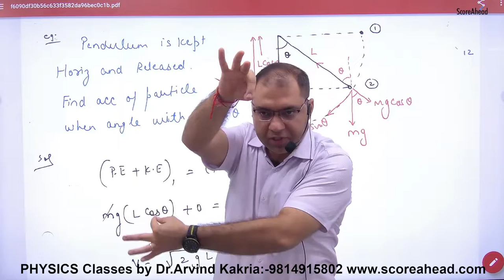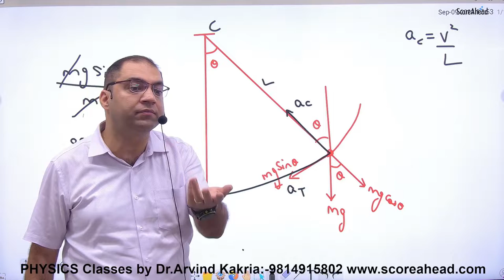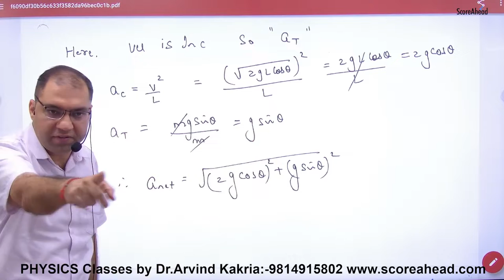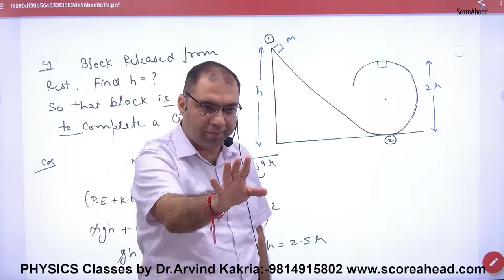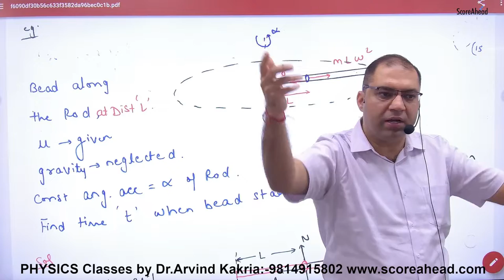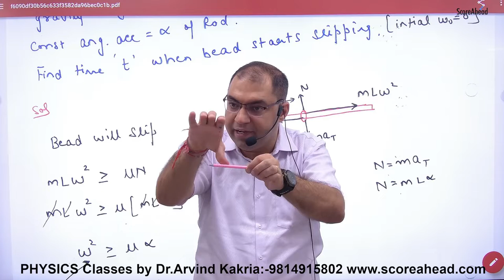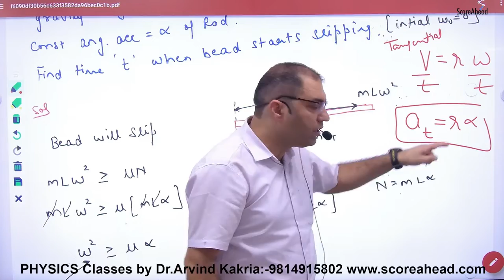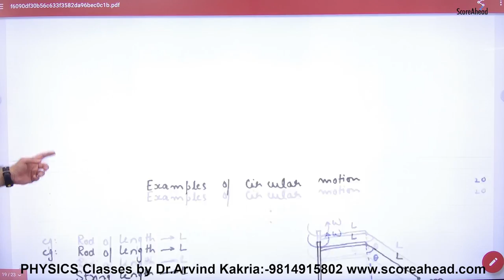Numericals on circular motion